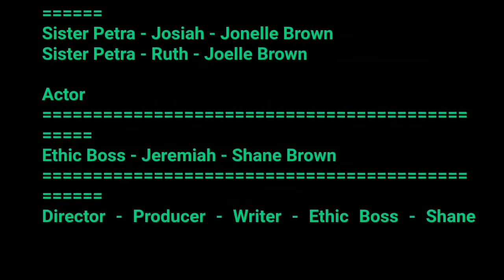JAMROCK HOME: JEREMIAH EVIL WIFE RUTH (COMPLETE) JAMAICAN MOVIE 2024 | JAMAICAN PLAYS 2024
Jeremiah Evil Wife Ruth Short Film (Jamaican Movie), was written by ethic boss and sister petra to display what is taking place in our society today, we hope our series movies will open the eyes of many viewers.

Shane Brown
Surprise us with gifts 🎁🎁🎁🎁🎁🎁🎁🎁🎁🎁

JEREMIAH EVIL WIFE RUTH SHORT FILM (JAMAICAN MOVIE)

00:00 {jeremiah evil wife ruth}
0:01 {jamaican plays}
1:00 {jamaican movies 2024}
2:00 {jamaican comedy}
3:00 {jamaican play}
4:00 {jamaican plays full movie}
5:00 {sister petra}
6:00 {jamaican movies}
7:00 {jamaican movie 2024}
8:00 {ethic boss}